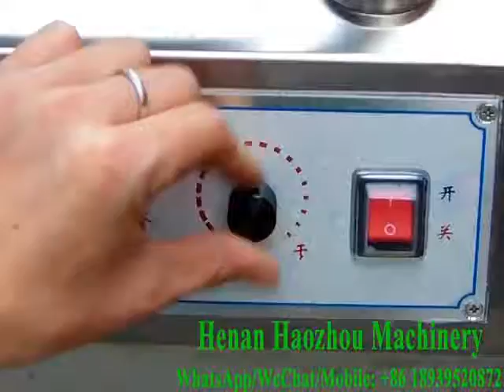Wheel cleaning HZX 2400 portable steam car cleaner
from Henan Haozhou Machinery
Sales rep: Nancy Ng
Skype ID: nancy.wit